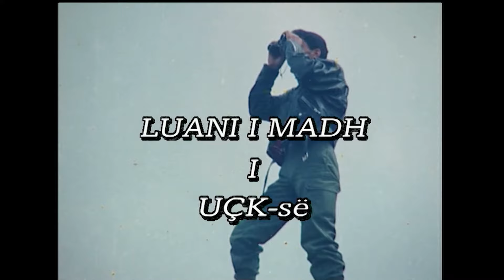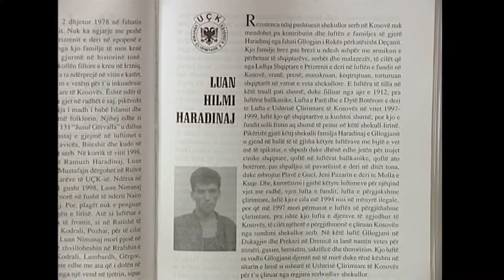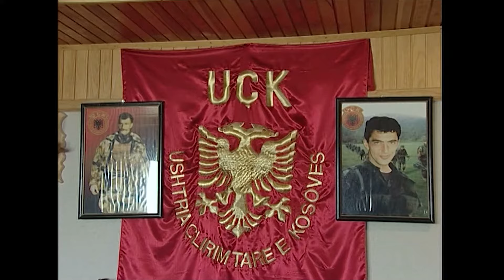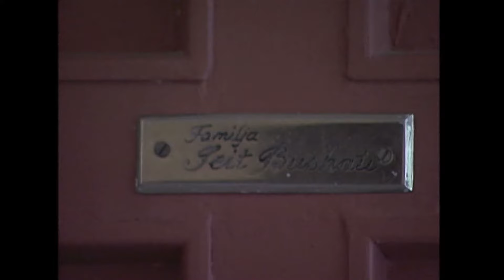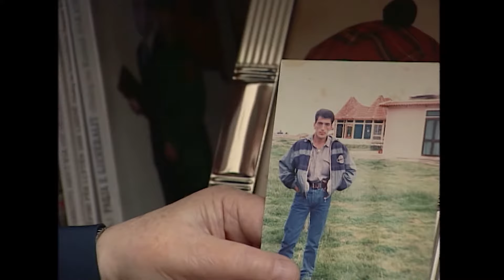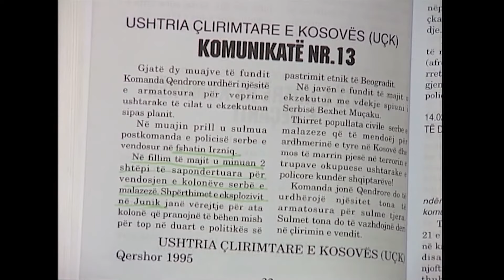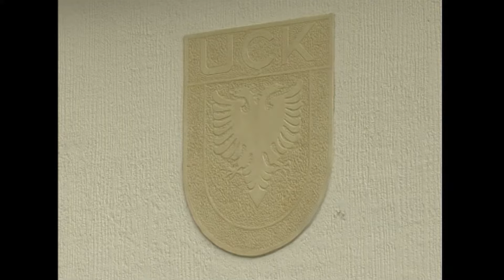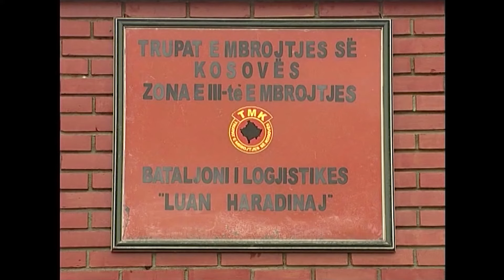Dokumenatari kushtuar Heroit të Kosovës - Luan Haradinajt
Ky film dokumentar përkujton sakrificën e jashtëzakonshme të Heroit të Kosovës Luan Haradinajt gjatë luftës për lirinë e Kosovës.
 Luani me vëllanë e tij Shkëlzenin dhe me bashkëmendimtarë të tjerë ishin ndër pjesëtarët e bërthamave të para të rezistencës së armatosur në Dukagjin qysh nga nëntori i vitit 1993.
Prej asaj kohe, Luan Haradinaj me vëllezër, veçmas me Ramushin, Shkëlzenin, Dautin dhe me shokët e idealit: Lahi Brahimaj, Agim Zeneli, Adrian Krasniqi, Rexhep Selimin edhe Komandantin legjendar Adem Jashari, me tërë forcën e tij djaloshare iu kishte rrekur punës në organizimin e grupeve të armatosura. Duke qenë se kishte treguar zell të veçantë, por edhe shkathtësi të jashtëzakonshme organizative, Shtabi i Përgjithshëm i UÇK-së, qysh në vitin 1994, i cakton detyrën e shefit të logjistikës.
Luan Haradinaj, përveç punës në furnizimin me armatim të luftëtarëve të ardhshëm të Ushtrisë Çlirimtare të Kosovës, ka marrë pjesë edhe në organizimin dhe kryerjen e një mori aksionesh luftarake kundër policisë serbe, sidomos nëpër pika strategjike dhe mbi stacione policore. Luani shquhej në mesin e shokëve për çiltëri, afëri, solidarësi e mbi të gjitha për kujdesin që tregonte për ta, me rastin e kalimit ilegal të kufirit. Pasi që hapërimi i tij çlirimtar nuk ishte ndalur vite të tëra, ai kishte mësuar përmendësh shtigjet nga ku duhej kaluar, andej ishte kurdoherë në çetat e para të çlirimtarëve.
Gjatë qëndrimit të tij në Shqipëri, Luani ishte njoftuar me një rreth të gjerë të bashkëluftëtarëve, nga të gjitha trojet e robëruara të Shqipërisë, veçmas të Kosovës.
Në përballje me forcat kufitare serbe, duke i prirë grupit të madh të luftëatrëve të Ushtrisë Çlirimtare të Kosovës që vinin nga perëndimi për të hyrë në Kosovë, Luan Haradinaj ra heoikisht më 6 maj 1997 në Qafë mullar. Ishte kjo humbje e madhe, jo vetëm për familjen Haradinaj, por edhe për UÇK-në dhe mbarë popullin e Kosovës.
Nga Presidenca e Republikës së Kosovës Luan Haradinaj është dekoruar me Urdhërin Hero i Kosovës.